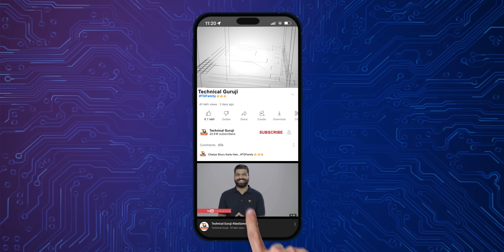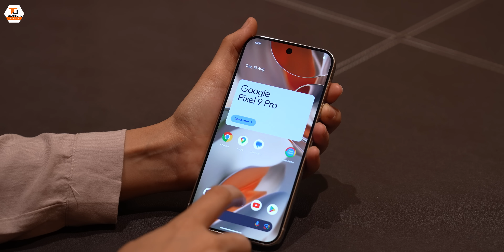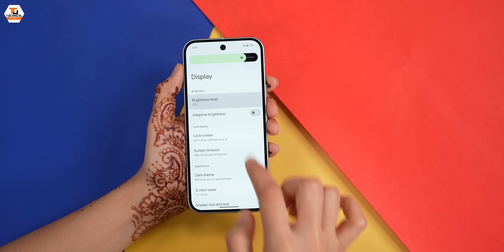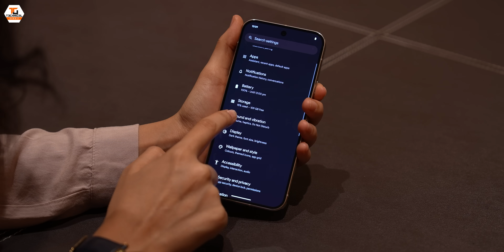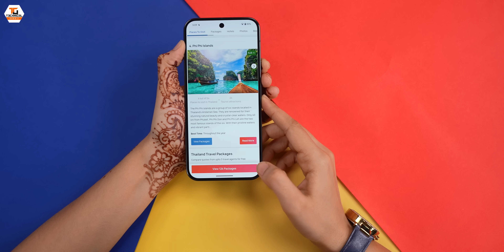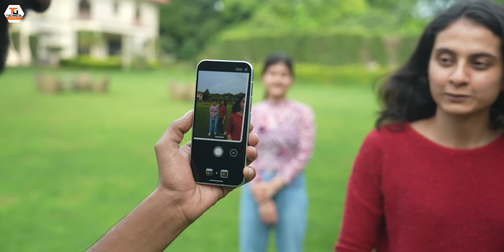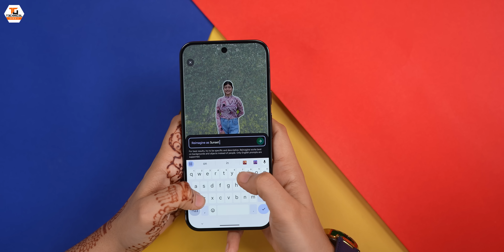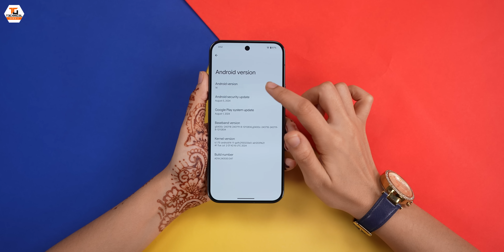Google Pixel 9 & Pixel 9 Pro XL Unboxing & First Look - Best AI Smartphones🔥🔥🔥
Namaskaar Dosto, yeh ek bahut hi interesting video hai jaha pe maine aapse baat ki hai Google Pixel 9 aur Google Pixel 9 Pro XL Smartphones ke baare mein aur share ki hai inhi ki ek unboxing aur first look. Yaha pe kaafi advanced features hai packed with AI.  Mujhe umeed hai ki aapko yeh video pasand aayegi.

Our Camera Gear:
1. Sony Alpha 7S III camera